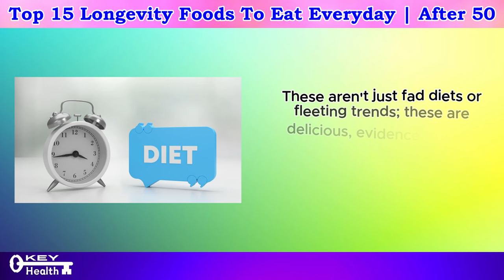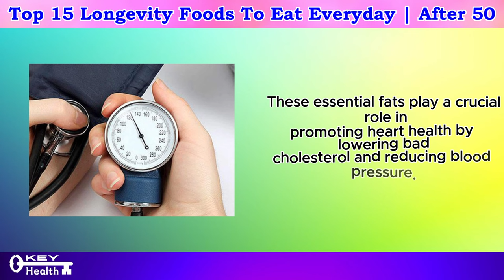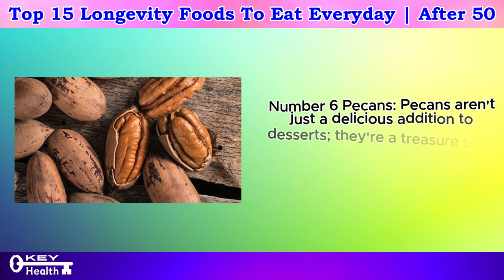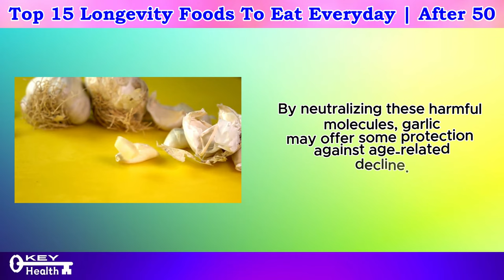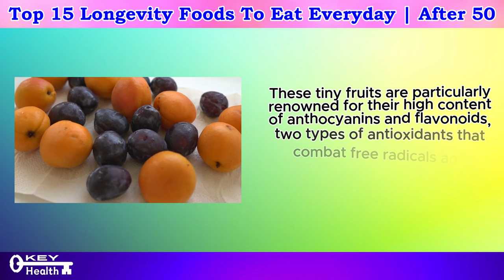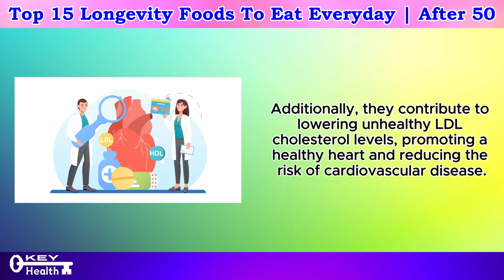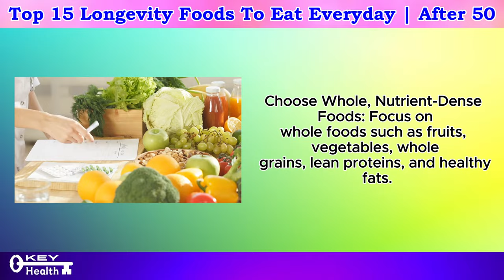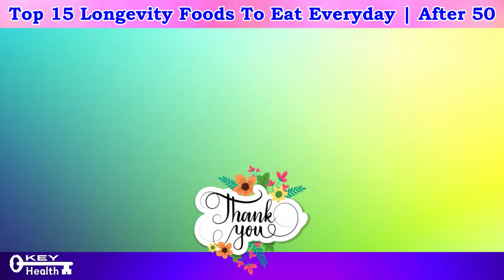Eat These 15 Foods & ACTUALLY Live Longer! (Science-Backed!) | Key Health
Forget the latest fad diets and unproven health trends. The key to a long and healthy life might be hiding in plain sight – on your grocery list! In this video, we'll explore 15 scientifically-backed "longevity foods" that can be delicious additions to your diet and potentially contribute to a vibrant future.

Dr. li, a leading expert in nutrition and longevity, wrote the book on it. We'll delve into the fascinating science behind these powerhouses, revealing how they can influence your health and potentially slow down the aging process.

But before we dive in, let's address the elephant in the room: can food truly impact longevity? The answer is a resounding yes! Numerous studies have shown a clear link between dietary choices and health outcomes. Certain foods are packed with essential nutrients, antioxidants, and other beneficial compounds that can positively impact your body's ability to function at its peak for longer.

Here's what you can expect in this video:
The Science of Longevity: We'll embark on a fascinating exploration of the cellular and biological processes underlying aging. We'll discuss concepts like free radical damage, inflammation, and telomere shortening, and how certain foods can potentially combat these factors and promote healthy aging.
Delicious Powerhouses: Forget bland and boring "health food." We'll unveil a surprising variety of delicious and readily available foods that pack a powerful longevity punch. From colorful fruits and vegetables to heart-healthy nuts and seeds, you'll discover a treasure trove of culinary delights that can transform your plate and your health.
Simple & Sustainable: This isn't about a restrictive diet that's impossible to maintain. We'll provide practical tips and strategies on how to easily incorporate these longevity superstars into your everyday meals and snacks. We'll show you how small, sustainable changes can lead to big results in the long run.
Science-Backed Benefits: We won't just tell you these foods are good for you; we'll break down the science behind them. You'll learn how specific nutrients and compounds in each food can contribute to a longer and healthier life.
So, are you ready to unlock the secrets of longevity with your taste buds? Here's a sneak peek at some of the potential longevity all-stars we'll be exploring (but we won't reveal all 15 just yet!):